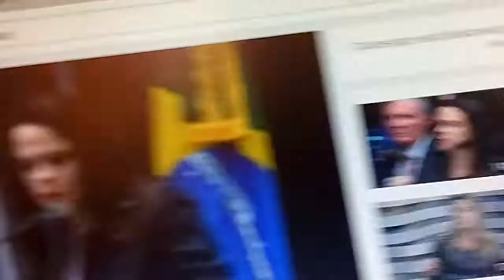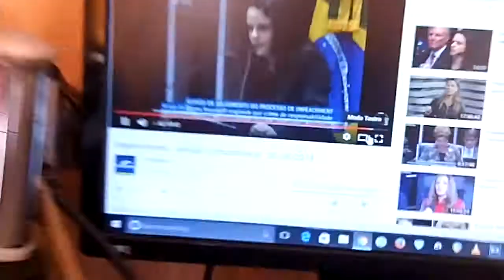Janaina Pascoal e Deus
Por favor entenda, se tem alguém que armou tudo isto foi Deus!!! Janaina Pascoal. 30/08/2016